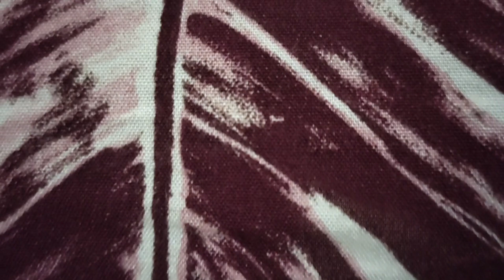Classy Old Woman Over 60 Attractively Dressed Amazing 241 || Attractive Older Women